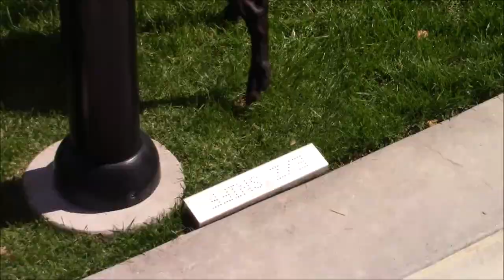Vehicle Extraction, K-9 Demonstration, & Coast Guard Fly Over! - Rocklin Patriot Day 2018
Rocklin Patriot Day 2018!!